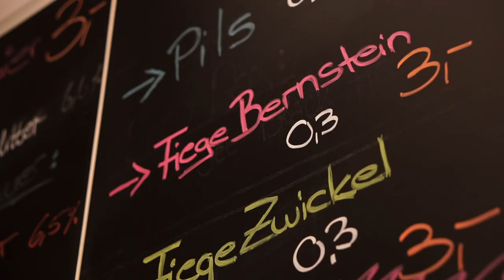Was passiert hier überhaupt? Und gibt es hier Bier? | WWB000 | WE WANT BIER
WE WANT BIER | WWB000 | Learning bei doing bzw. learning by drinking. In der Nullnummer von WEWANTBIER erklärt Achim wo die Idee zu diesem Format herkommt und was er, Cüneyt und Tim in der Zukunft in den kommenden Videos vorhaben. 🍻